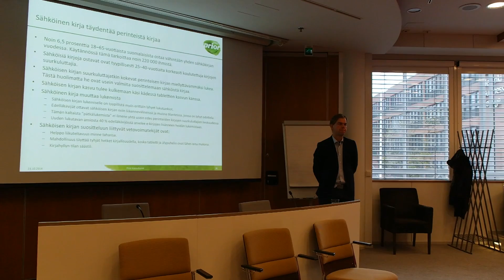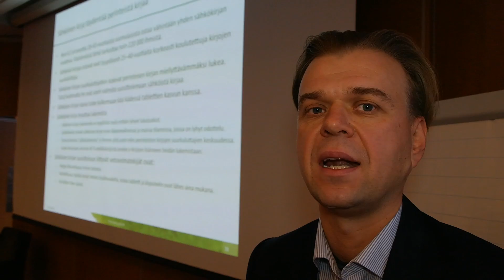Kirjamessut Tatu Kauppinen ja Essi Manner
Elisan tilaama ja Prior Konsultoinnin toteuttama tutkimus suomalaisten lukutottumuksista, erityiseti E-kirjoista.